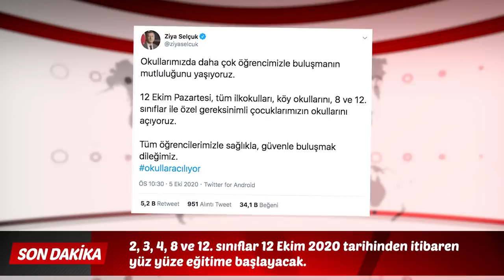Okullar 12 Ekim'de Açılıyor! | Yüz Yüze Eğitim Hangi Sınıflarda Başlıyor?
12 Ekim'de Okullar Açılıyor! Hangi sınıflar yüzyüze eğitime başlayacak? Diğer sınıflar ne olacak? Öğrencilerin tablet sorunu çözülüyor mu? Hepsi ve daha fazlasını bu videoda bulabilirsin!